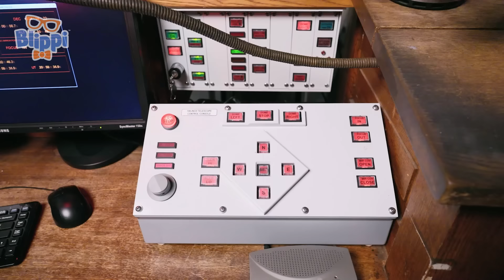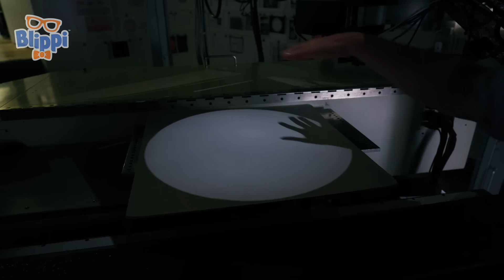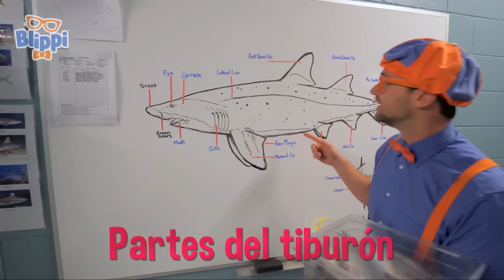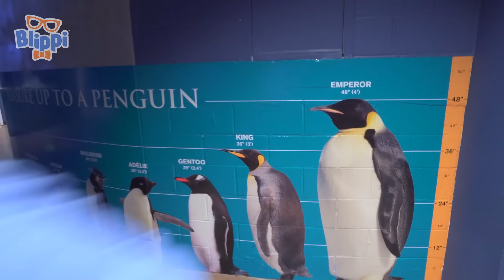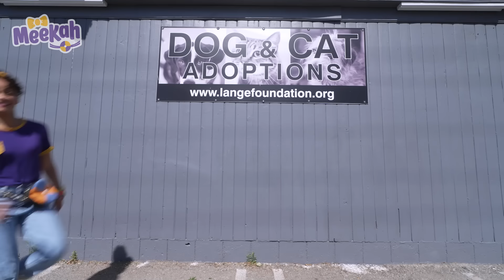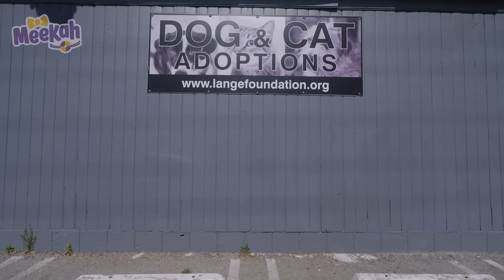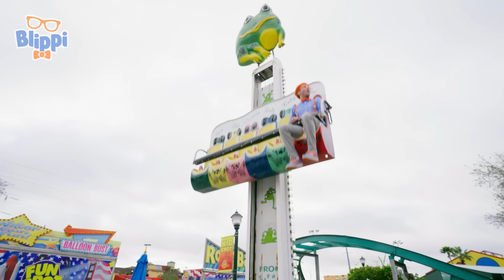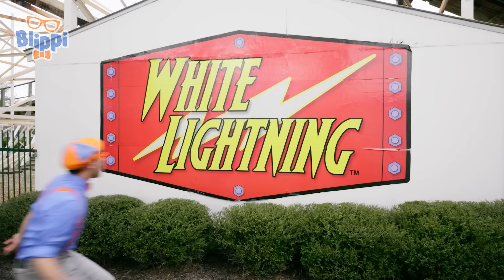Blippi visita un patio de juegos cubierto - Giggle Jungle | Moonbug Kids - Parque en Vivo!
Blippi visita un patio de juegos cubierto - Giggle Jungle / Aprendiendo los colores con Blippi en el patio de juegos cubierto

Bienvenido al mundo de Blippi: ¡donde el aprendizaje y la risa chocan! 🌟✨

¡Prepárate para un viaje vibrante al reino mágico de Blippi! Únase a nuestro amigo juguetón y educativo mientras lleva a los jóvenes espectadores a un torbellino de descubrimientos, convirtiendo las experiencias cotidianas en emocionantes aventuras. La combinación única de entusiasmo, melodías pegadizas y travesuras tontas de Blippi crea un entorno de aprendizaje atractivo que cautiva tanto a niños como a adultos.

En el mundo de Blippi, cada momento es una oportunidad para aprender, reír y explorar. Ya sea sumergiéndose en las maravillas del reino animal, descubriendo los secretos de las obras de construcción o viajando en el tiempo a la era de los dinosaurios, Blippi transforma la educación en una experiencia emocionante e inolvidable.

Los padres, cuidadores y pequeños están invitados a unirse a la diversión mientras Blippi despierta la curiosidad, fomenta la creatividad y fomenta el amor por el aprendizaje. Con su característico atuendo naranja y azul, su energía contagiosa y su destreza educativa, Blippi no es solo un espectáculo; es una celebración interactiva de la alegría del descubrimiento.

Bienvenido al mundo de Blippi, ¡donde el aprendizaje y la risa chocan de la manera más encantadora! 🌈👋

00:00 Blippi visita un patio de juegos cubierto - Giggle Jungle / Aprendiendo los colores con Blippi en el patio de juegos cubierto
06:41 Blippi conduce un Monster Truck en Monster Jam
20:24 Meekah pasea en el Centro Espacial Kennedy
32:38 Blippi conoce a Stanley el dino
42:46 Blippi mira al espacio
57:49 Blippi vista un acuario
1:18:45 ¡Meekah pasa el tiempo con los animales de la fundación Lange!
1:31:14 Granjas Southern Hill
1:44:54 Blippi salta como una rana saltarina